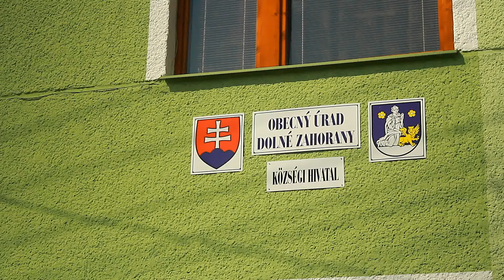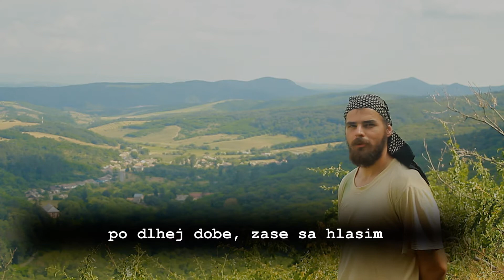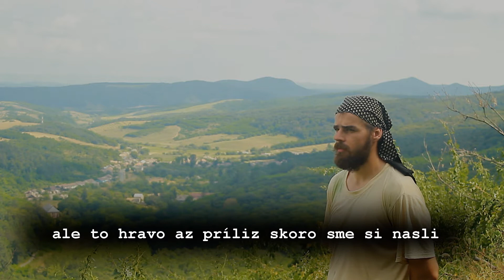Turistika v lese - Túra az erdőben